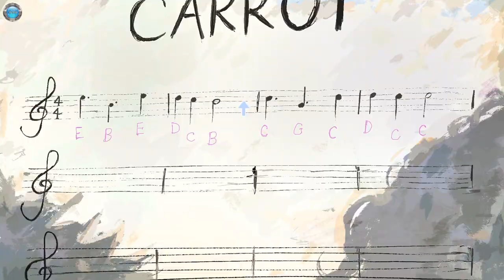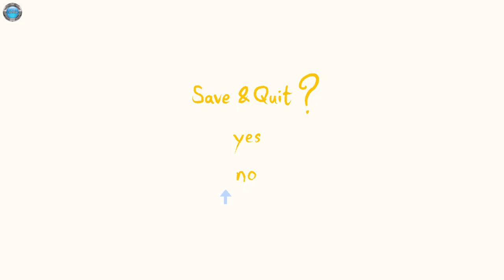CARROT Gameplay 60fps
DinXy plays CARROT on PC using keyboard and mouse. Testing the game out, the first 10 minutes or so.